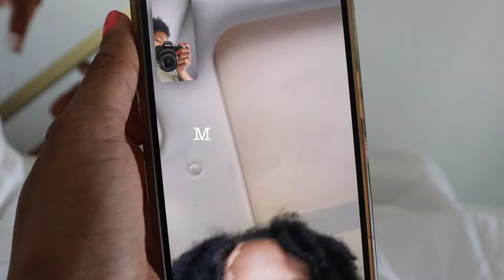Living Alone in Los Angeles: Happy Mothers Day! Styling my natural hair, chill day!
Hey hey!!! Happy Mothers Day! Sundays are for church and rest! That's what I do! Haha! I hope my hair turns out right! I'll see y'all tomorrow!